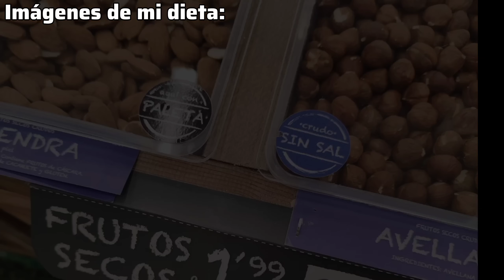EL XOKAS FALLA LA DIETA (No es su culpa) y POR ESTO fallan todos OPINIÓN Ares yt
El Xokas falló la dieta después de varios meses de una alimentación restrictiva, difícil de llevar y una baja fuerza de voluntad. El hecho de que haya fallado en su dieta y cambio físico no solo es su culpa, estoy cansado de ver dietas que son difíciles de seguir y que no tienen sentido. Hay opciones mucho mejores de que una persona pierda grasa haciendo las cosas bien y sin sufrir en exceso y sean seguibles por cualquiera hoy voy a analizar este tema y a opinar acerca de esto.